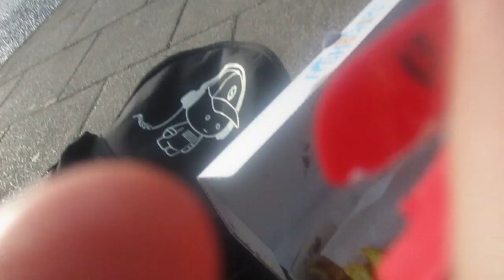that is a 66 bus in romsey